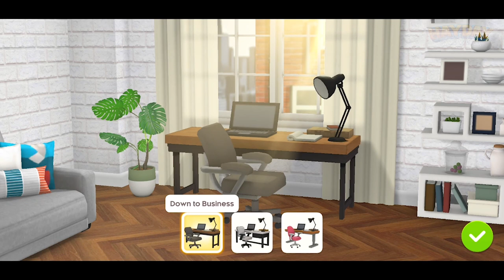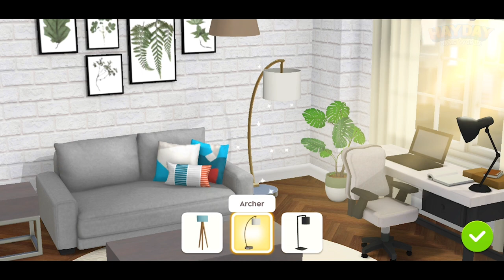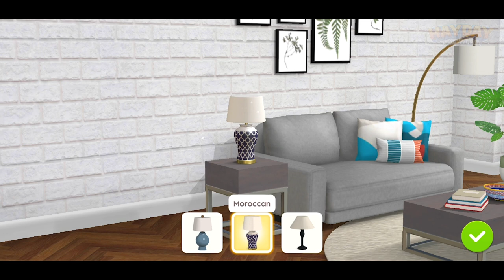Project Makeover #1(Level 1~10) | Bubblegum Games | Casual | Puzzle Game | Fun mobile game | HayDay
🧰 Project Makeover | Bubblegum Games
🔽 Download 🔽
📱App Store(IOS):

⚠“Project Makeover” is a free game. An in-app purchase is need to Unlock Part of Item.

Give desperately needed makeovers to help people achieve their dreams! Choose highly fashionable clothes, hairstyles, makeup, and even furniture! Deal with dramatic characters like egotistical fashion icons, scheming assistants, or stubborn clients in dire need of a new wardrobe. Play challenging fashion-themed puzzles to help find that perfect look! And don't forget to customize your own signature style with your avatar!

CHOOSE from lots of fashionable clothes to create the perfect look!

MAKEOVER helpless clients and give them the confidence to follow their dreams!

DECORATE a person's room as well as their appearance!

DRAMA is everywhere, be ready to meet some extreme personalities!

SOLVE addictive puzzles with challenging obstacles!

STYLIZE your avatar to stand out on the red carpet!

VISIT FRIENDS and see how they dressed their avatar!

BLAST through levels with exciting power-ups with explosive benefits!